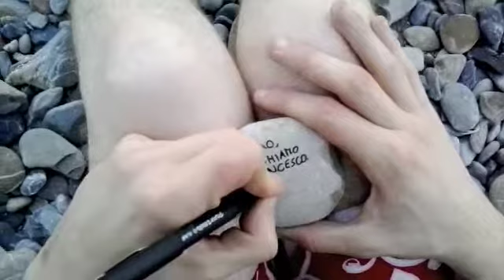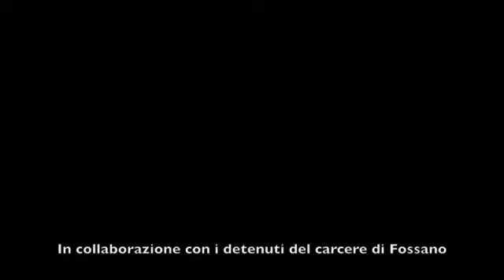TTA - Trip Through Art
Trip Through Art
P-Ars 2013